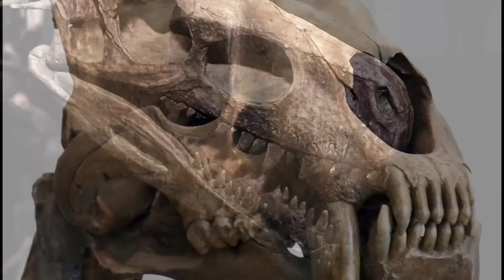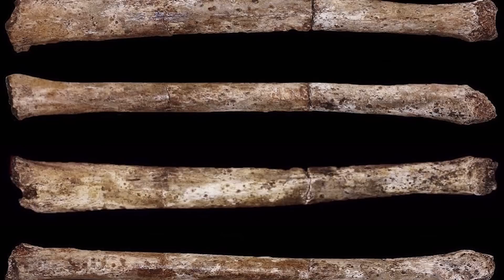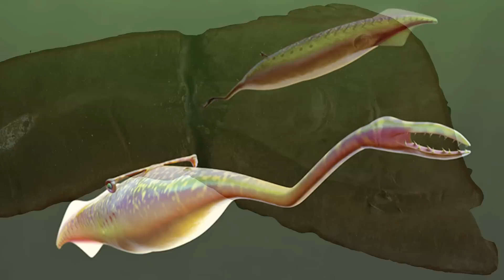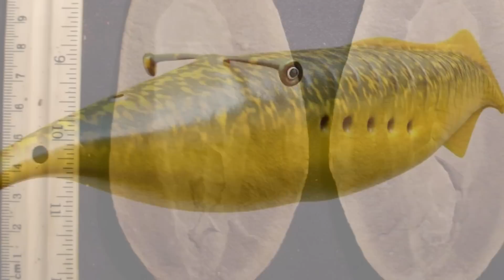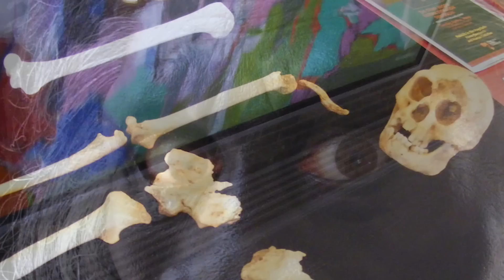5 Mysterious Fossil Discoveries Science Can’t Explain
In this video, we’ll take a look at some of the most mysterious fossil discoveries science can’t explain. Enjoy!

Mysterious 5 talks about mysterious stuff. I make videos on any topic that is mysterious, from Ancient Mysteries & Alternative History to Modern Mysteries & Unsolved cases.